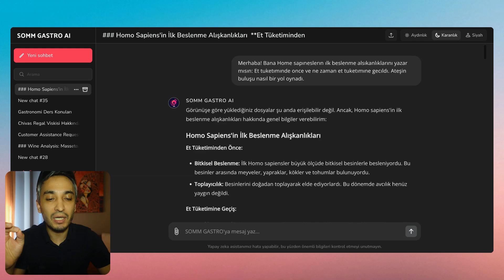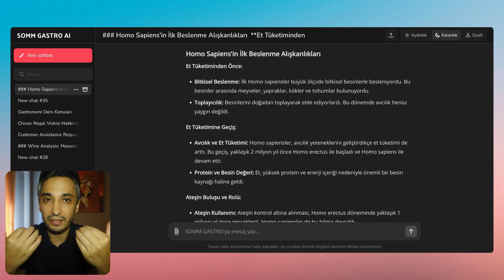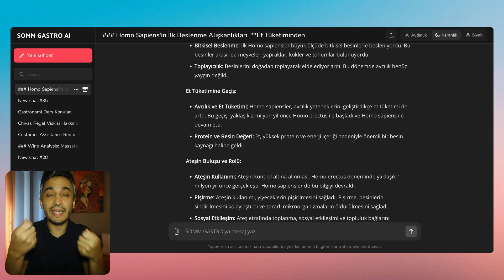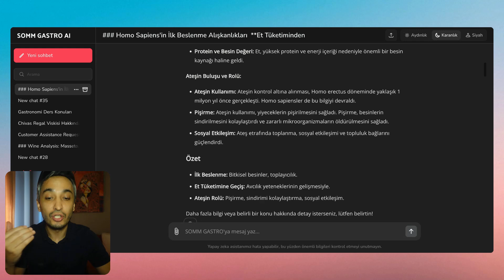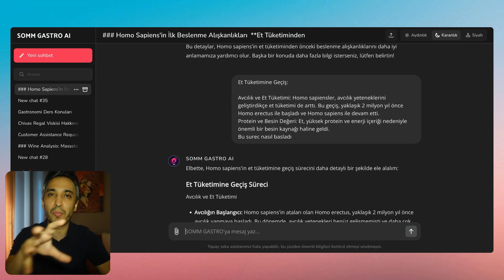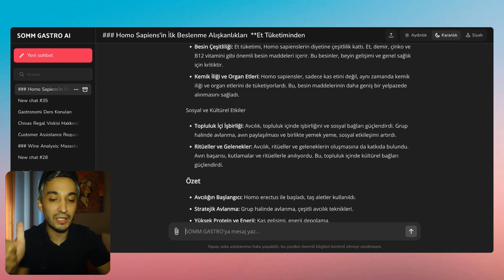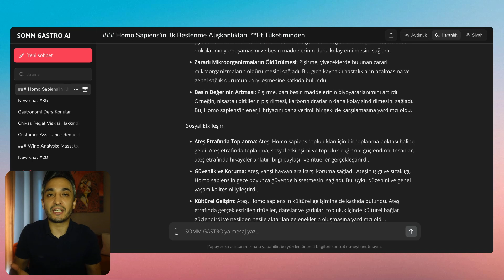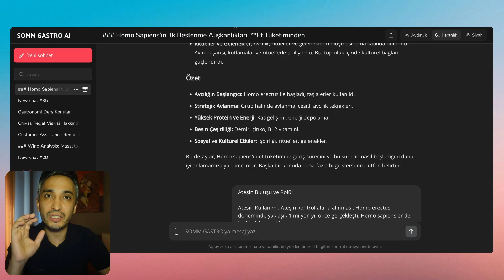Gastronomi Dersi: Homo Sapiens'in İlk Beslenme Alışkanlıkları ve Ateşin Rolü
Merhaba! Bu videoda, Homo sapiens'in ilk beslenme alışkanlıklarını ve ateşin buluşunun bu süreçte nasıl bir rol oynadığını keşfedeceğiz. İşte bu videoda ele alacağımız konular:

Et Tüketiminden Önceki Beslenme Alışkanlıkları:

Bitkisel beslenme: Meyveler, yapraklar, kökler ve tohumlar.
Toplayıcılık: Doğadan besin toplama, mevsimsel beslenme ve araç kullanımı.
Et Tüketimine Geçiş:

Avcılık ve et tüketimi: Avcılık yeteneklerinin gelişimi ve stratejik avlanma.
Protein ve besin değeri: Etin yüksek protein ve enerji içeriği.
Ateşin Buluşu ve Rolü:

Ateşin kullanımı: Ateşin kontrol altına alınması ve ateş yakma teknikleri.
Pişirme: Yiyeceklerin pişirilmesi, sindirimin kolaylaşması ve zararlı mikroorganizmaların öldürülmesi.
Sosyal etkileşim: Ateş etrafında toplanma, güvenlik ve kültürel gelişim.
Bu videoda, Homo sapiens'in yaşamındaki bu önemli değişimlerin nasıl gerçekleştiğini ve bu süreçlerin insanlık tarihine nasıl şekil verdiğini öğreneceksiniz. İyi seyirler!